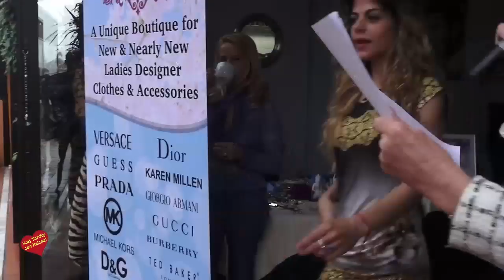Desfile de moda en Restaurante la fiorentina